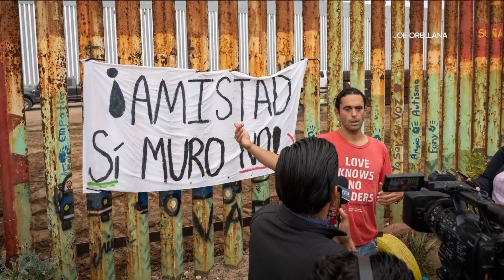Protestors chain themselves to U.S.-Mexico border wall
Protestors chained themselves to the border wall Wednesday hoping to halt construction at Friendship Park. Four people tied themselves to the old primary wall which construction crews will tear down to replace it with taller 30-foot barriers.

"They will completely destroy the visual landscape as well as the binational garden and experience people have in the states and Mexico side," said Pedro Rios with Friends of Friendship Park.